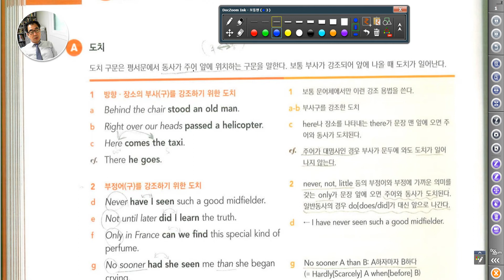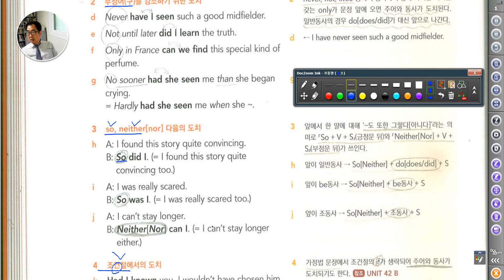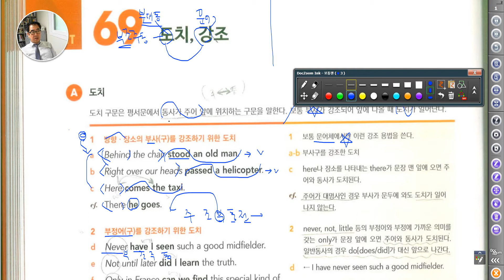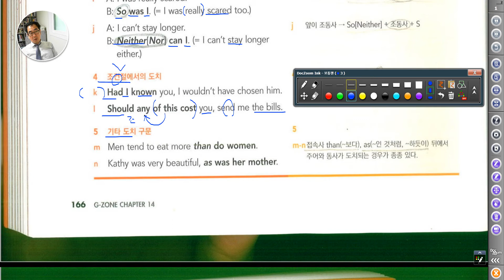3971 [ 영어과외 ] 도치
영어 자습서 혼자 공부하는 방법
이론을 목차식이로도 기억해야 한다.
세부목차를 자꾸 만들어가야 한다.